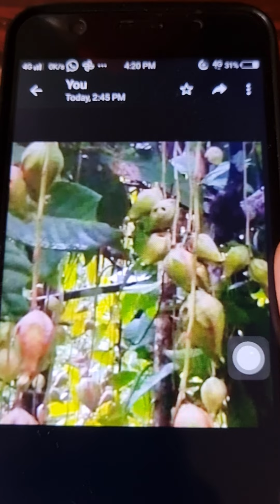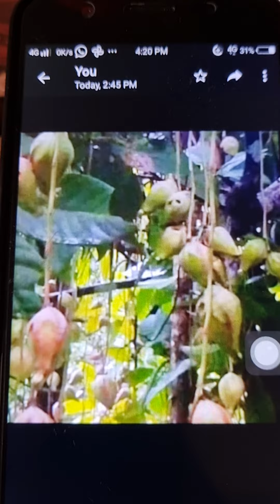Nanjina Kaayi Samudra Phala ನಂಜಿನ ಕಾಯಿ ಸೇವನೆ ಸ್ಪರ್ಶದ ಆರೋಗ್ಯ ಮಹತ್ವ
ನಂಜಿನ ಕಾಯಿ ಸೇವನೆ-ಸ್ಪರ್ಶದ ಆರೋಗ್ಯ ಮಹತ್ವ#Samudra phal special's#Xetomos Indian Oak
Samudra Maapala#Meditional Bitter Nut ETC
ಮದ್ದಿನ ಕಾಯಿ ಇತ್ಯಾದಿ ಹೆಸರುಗಳಿವೆ.
ಮಲ್ನಾಡು ಭಾಗದ ಗ್ರಂಥಿಕೆ ಅಂಗಡಿಗಳಲ್ಲಿ ದೊರೆಯುತ್ತವೆ.